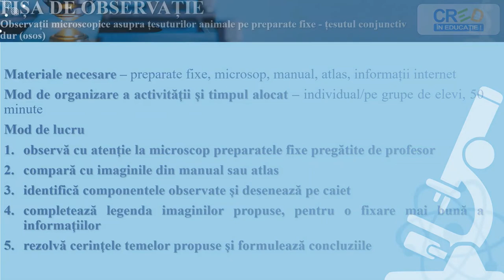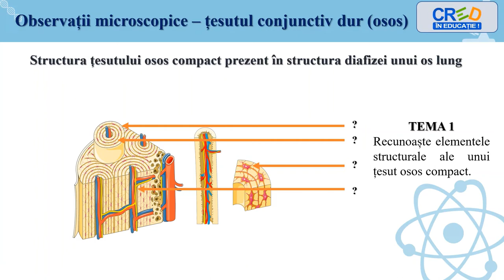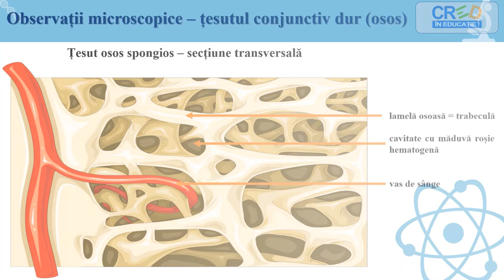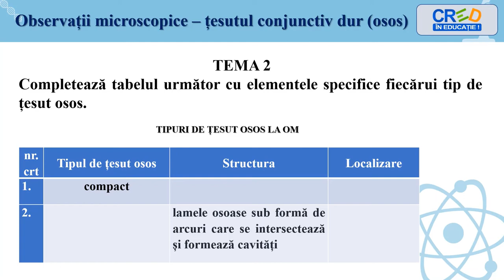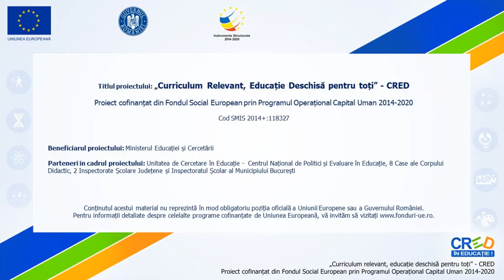Observații microscopice asupra țesuturilor animale pe preparate fixe – țesut conjunctiv dur (osos)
Observații microscopice ale unor tipuri de țesuturi conjunctiv dur (osos), cu legendă
- teme recapitulative pentru fixarea cunoștințelor
- concluzii

Autor: Marinescu Mirela